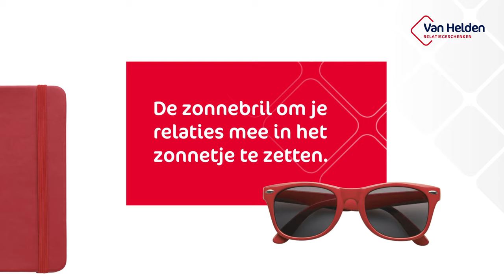Van Helden E-bike actie - Van Helden Relatiegeschenken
Bestellen in NL? Ga naar
Bestellen in BE? Ga naar